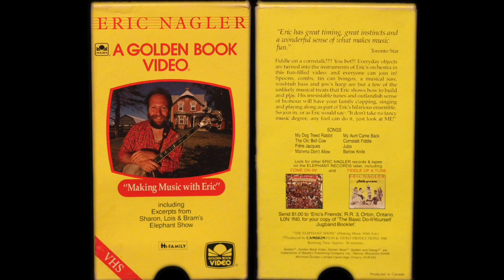Eric Nagler - "Making Music with Eric" (1986)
Eric Nagler: "Making Music with Eric" - Including excerpts from Sharon, Lois & Bram's Elephant Show

From VHS sleeve:
Fiddle on a cornstalk??!! You bet!!! Everyday objects are turned into instruments of Eric's orchestra in this fun-filled video: and everyone can join in!
Spoons, combs, tin can bongos, a musical saw, washtub bass and jew's harp are but a few of the unlikely musical treats that Eric shows how to build and play. His irresistable [sic] tunes and outlandish sense of humour will have your family clapping, signing and playing along as part of Eric's hilarious ensemble.
So join in, or as Eric would say: "It don't take no fancy music degree, any fool can do it, just look at ME!"

CANADA 1986